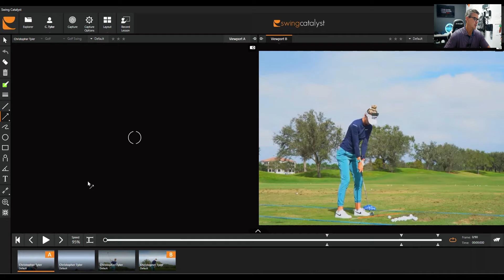Arms or Body Release in the Golf Swing. The Big Debate. | Tour Pro Tuesday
Rolex player of the year Nelly Korda uses the same release but uses more body turn inside of 100 yards for 1 very important reason. Let's discuss.

Want your swing analyzed? I'll do it twice a month for lesson than 1 hour of golf instruction.

-Personalized coaching designed to match YOUR DNA

-Over 100,00 Virtual Lessons given